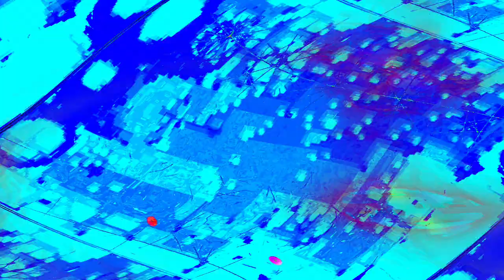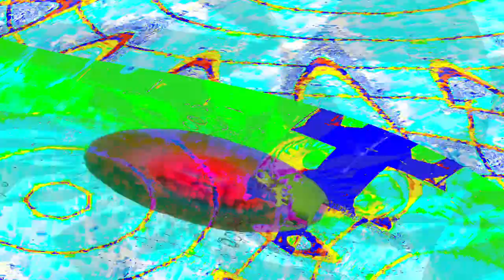[EPILEPSY WARNING] Movie 24 04 25 01h03m54s